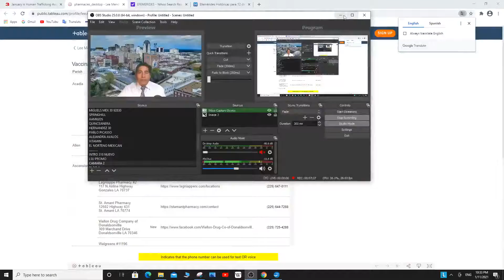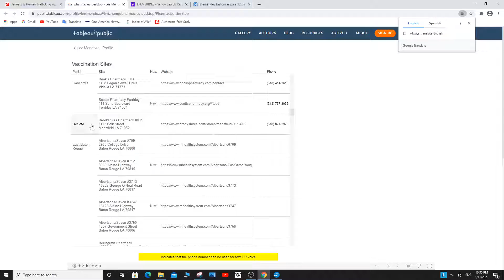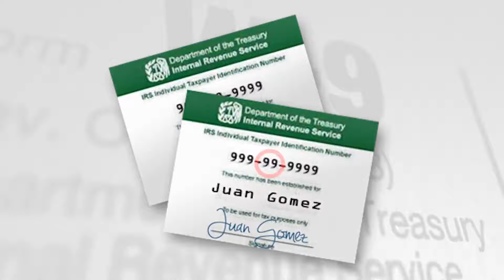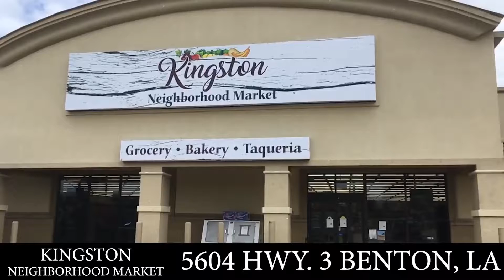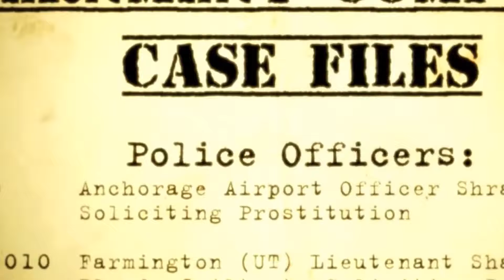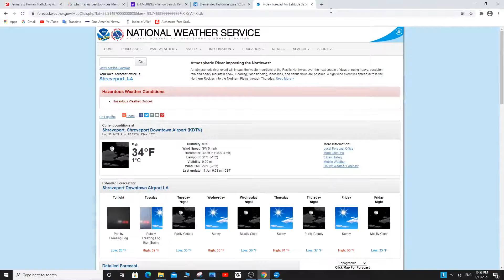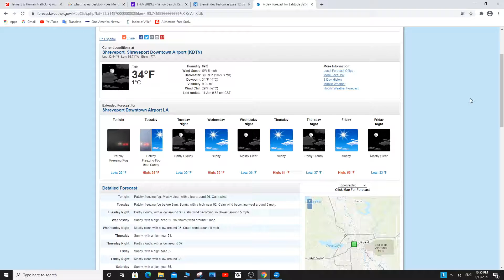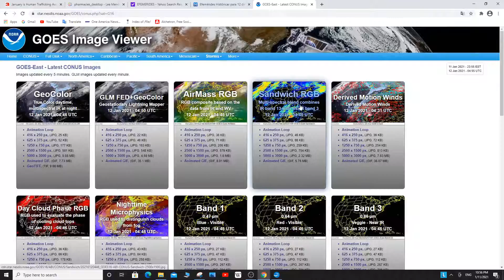Enero 12, 2021 - Noticiero con Orlando Rodriguez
NEVADAS DEJAN MUCHAS PERSONAS SIN ELECTRICIDAD.
MUERE UN HOMBRE EN INCENDIO DE VIVIENDA.
DIA EN CONTRA DE LA TRATA DE PERSONAS.
ANTES ERA JUEZ Y RENUNCIO PARA VOLVERSE FISCAL.